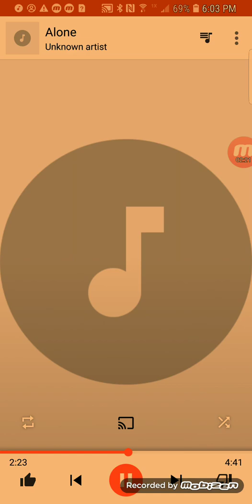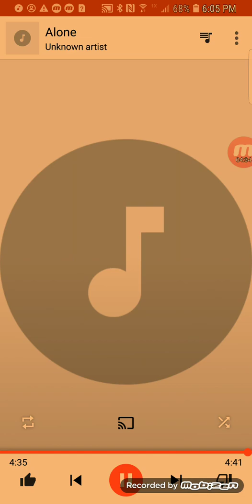Alone | Cyanide Paper